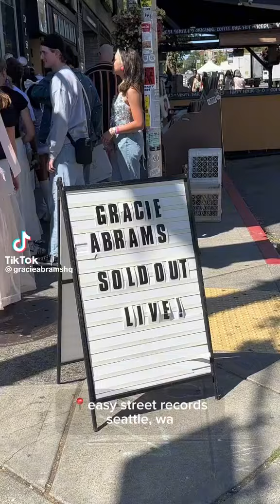Gracie Abrams Hq TikTok 💞